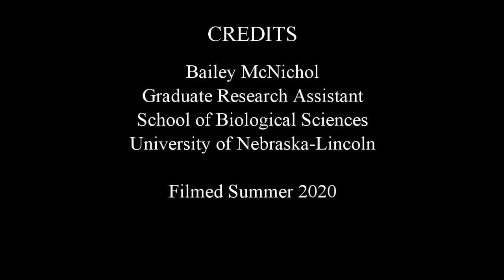Tree identification: northern red oak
Bailey helps you learn to identify northern red oak - Quercus rubra